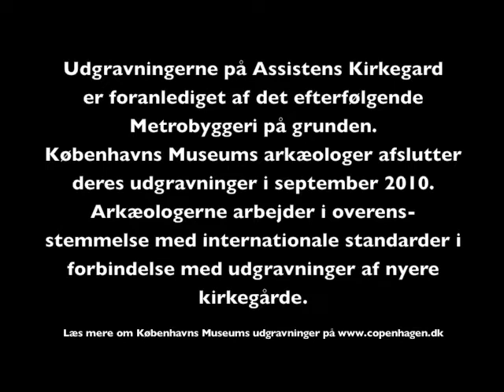Totalstation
Feltarkæolog Kirstine Haase fortæller om brugen af indmålingsvidunderet totalstationen på Assistens Kirkegård